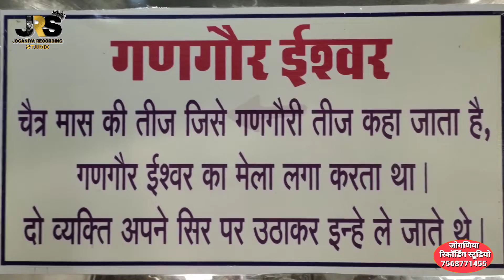भूल भुलैया प्रदर्शनी आई माता जी बीलाड़ा !! गढ़ की महाराणी श्री आई माताजी के दर्शन लाइव 2022